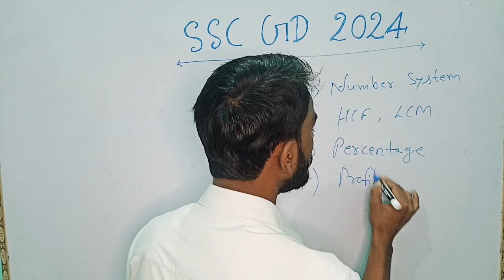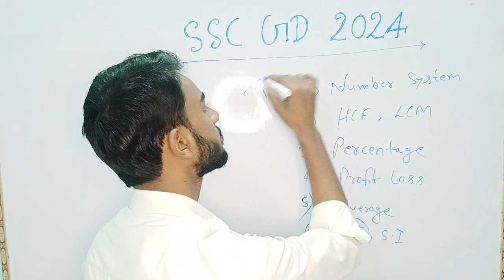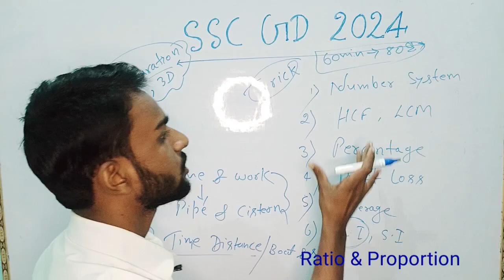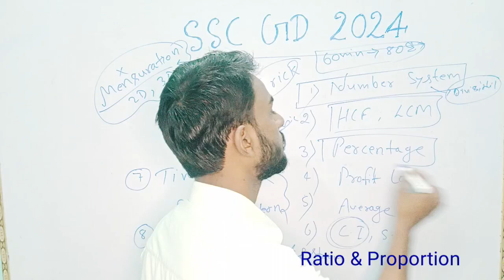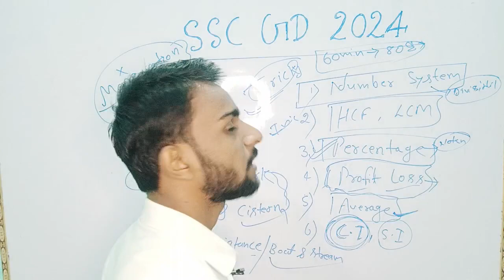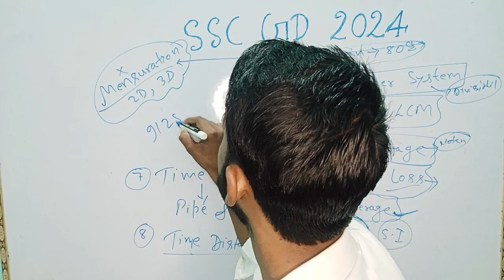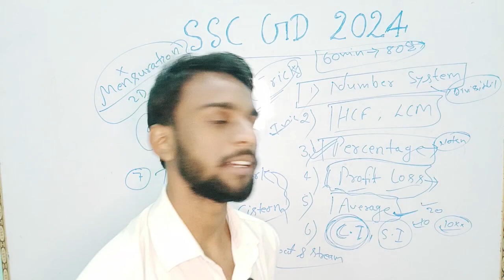ssc gd 2024 math में कमजोर विद्यार्थी जरूर देखे | math vvi topic | ssc gd math kaise padhe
ssc gd math score kaise badhaye | ssc gd math ki taiyari kaise kare | ssc gd math tricks